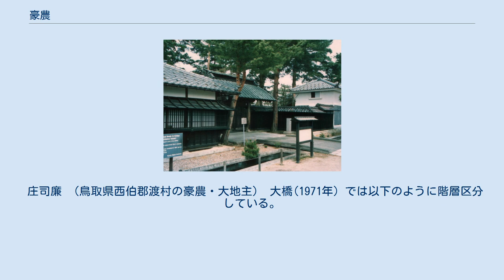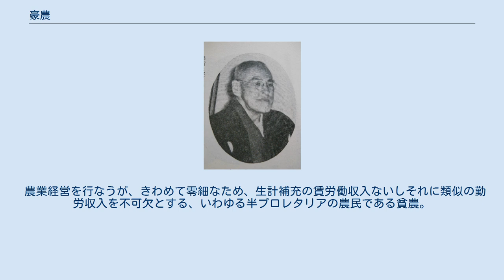豪農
豪農（ごうのう）は、多くの土地を所有し、ある程度の権勢をも備えた、富裕農家のことである。
世界史用語 や一般用語としても用いられるが、狭義および本義では、日本史において近世中期から明治期まで存在した上層農民の一形態であり、江戸時代後期は18世紀半ば以降の、特産物生産地帯の形成あるいは小商品生産の発展に伴って成長した村方地主（むらかたじぬし）を指す。
 ここでは、狭義および本義である、日本史上の豪農について解説する。
 旧豪農の屋敷 市島邸（新潟県新発田市） 北方文化博物館（新潟市江南区、伊藤邸） 上に同じく、北方文化博物館 豪農の系譜には、それまでの名田地主・質地地主から転化した者、商業活動や小商品生産によって成長した者の2つがあった。
前者は従来の村方地主として近世前期から村役人を勤めた者が多く、後者は18世紀半ばの村方騒動によって村方地主の地位を新たに獲得した者が多い。
苗字帯刀を許された者も存在した。
 成立した豪農は以下のように多様な側面を持つ。
 普通地主小作関係に基づく地主 地主手作経営者 小商品生産の経営者 買い占め商人 小生産者への高利貸し 小商人への高利貸し 同族団の最有力者 最大規模の土地保有と経済的基盤を持つ富裕農民 村落共同体の代表者 村役人層 村内では他の村役人層との間で、村外では他村の村役人や地主・豪農との間で経済的社会的結合関係を持つ 豪農は18世紀半ばに成立した後、上記のうち、地主・商人・高利貸しの側面を伸長させ、成長していく。
豪農は、幕藩領主と結んで殖産興業政策を担ったり、都市の商人と結んで商品集荷システムに参加した。
各地において小商品生産を発展させる役割を果たしたのである。
御用聞きを請け負った豪農は、城や大名屋敷での飼葉の調達、屎尿の汲み取り、大名庭園の清掃などを請け負い、必要に応じて人足を雇い従事させた。
 しかし、天保期（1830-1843年）に至ると、幕藩制的な市場構造の特質に規定され、豪農の商人および小商品生産者としての側面の成長は頭打ちとなる。
 全国各地の小商品生産の発展や特産物生産の隆盛は、肥料と労賃の高騰を招いた。
その結果として、生産者は商品価格に経費（肥料代・労賃など）上昇分を上乗せしなければならない。
しかし、全国の主要な都市は幕府が支配所（直轄領）としており、商品の販売も株仲間などを通じて幕府の強い統制下にあった。
また、商品価格の上昇は、産地としての優位性を失うことにもつながった。
そのために、豪農は経営の転換を迫られるのである。
 豪農は高利貸しおよび地主としての側面に比重を移し、下層農民を切り捨てる形で経営の再編を目指すようになる。
その結果として、豪農の対極には、労働力販売によって生活を維持ないし補充しなければならない半プロレタリア層が形成される。
 庄司廉 （鳥取県西伯郡渡村の豪農・大地主） 大橋(1971年) では以下のように階層区分している。
 かなり大きな農業経営を、しばしば農外の営業、山林所有などとも結びつけ、家族労働力だけでなく、一定の雇用労働力を恒常的に雇い入れ、搾取の可能性をもつ最上層のいわゆるブルジョワ的農民としての富農。
 通常的にはその農業収入だけで生活をようやく維持し、雇い雇われる関係が多少あっても、ほぼ相殺する程度のいわゆる小ブルジョワとして典型的な、しかも上向と零落の分岐点に立つ、きわめて不安定な存在である中農。
 農業経営を行なうが、きわめて零細なため、生計補充の賃労働収入ないしそれに類似の勤労収入を不可欠とする、いわゆる半プロレタリアの農民である貧農。
 耕地をまったくもたないか、あってもごくわずかで、その生活を主として農業内外の賃労働によって維持するいわゆるプロレタリア（無産者）としての性格をもった農村労働者。
 豪農をめぐる議論は、豪農論と呼ばれる。
日本近世史の最も基本的な学説の一つである。